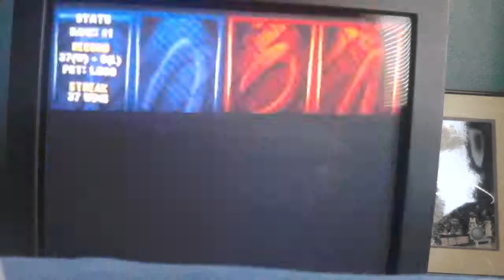NBA Hangtime Gameplay 4th Qtr